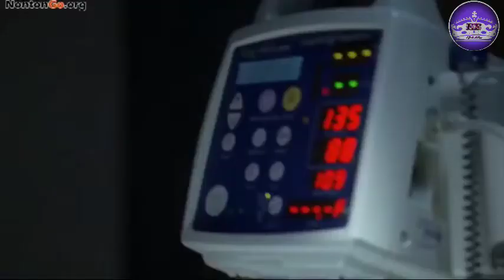TERDAMPAR DI PULAU MISTERIUS | ALUR CERITA FILM LOST SEASONS 4 EPISODE 8 part 1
TERDAMPAR DI PULAU MISTERIUS| ALUR CERITA FILM LOST SEASON 4 EPISODE 8 PART 1
shorts
LOST ini menceritakan mengenai suatu kecelakaan pesawat Oceanic 815 dari Sydney ke Los Angeles. Pesawat mengalami kecelakaan dan terdampar di sebuah pulau tropis misterius. Pulau ini lah yang menjadi kunci dari cerita LOST. Pulau ini bukanlah pulau biasa. Di sana satu per satu kejadian aneh terjadi, mulai dari keberadaan orang asing yang ternyata sudah lebih dulu menghuni pulau itu (disebut dengan The Others) sampai Smoke Monster dan lainnya